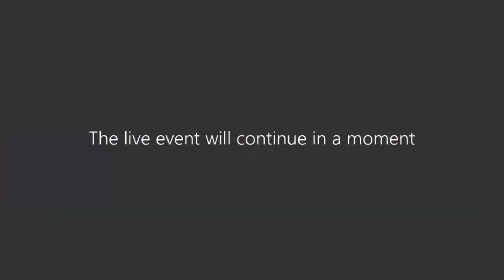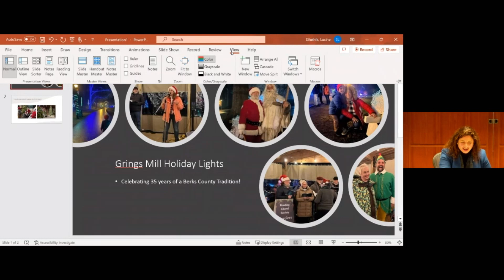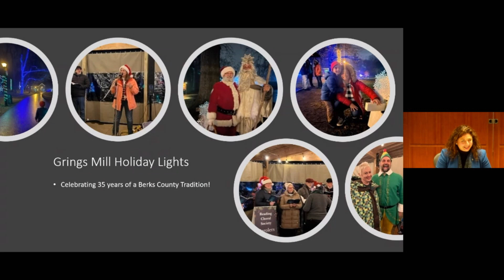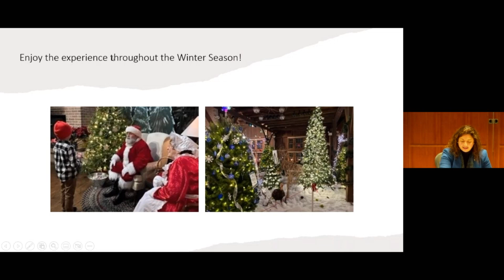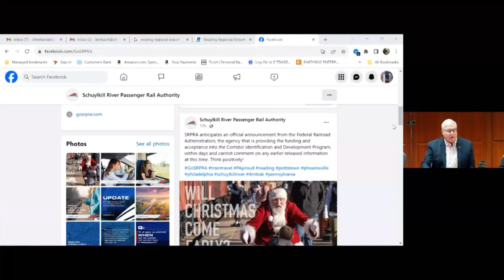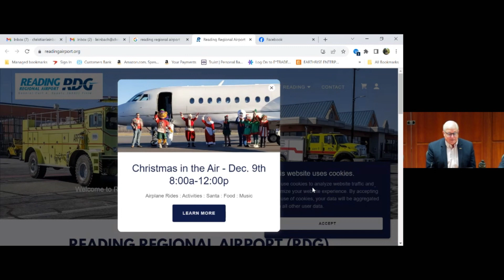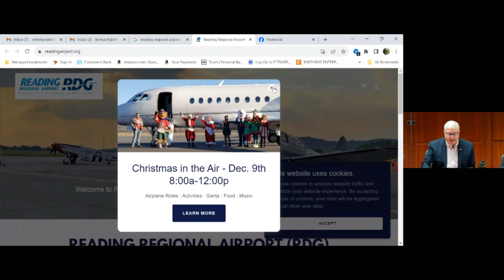Berks County Board of Commissioners Meeting 12/7/23 | Berks County, PA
The Berks County Board of Commissioners held their weekly meeting on Thursday, December 7, 2023.